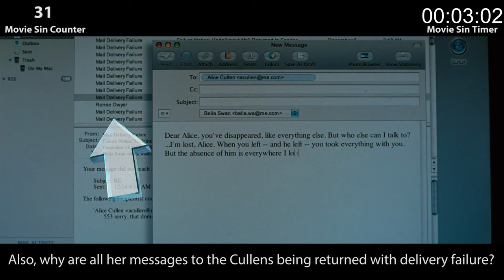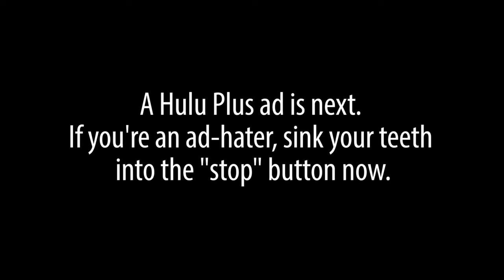Everything Wrong With The Twilight Saga: New Moon In 12 Minutes Or More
Well, we've heard your cries, and finally decided to go back to the Twilight series, and now we remember why we stayed away for so long. We found some sins... thought we'd share them. You watch those and we're going to go find some kind of therapy.

Tomorrow: Damage!!
Thursday or Friday: More sins!

Remember, no movie is without sin. Which movie's sins would you like to see recounted next? Merch